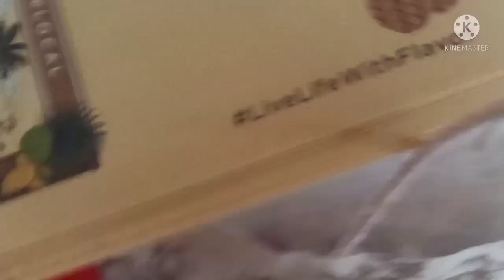HAUL & PRICING SA MGA BINILI KONG PABANGO NG BENCH